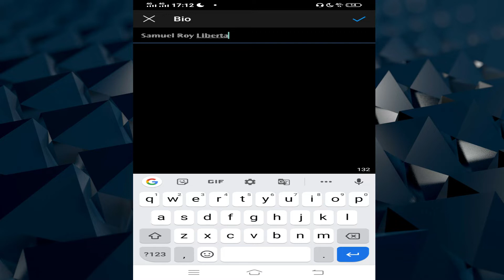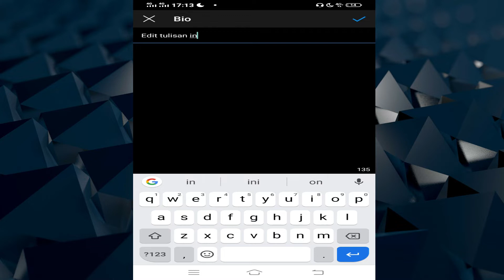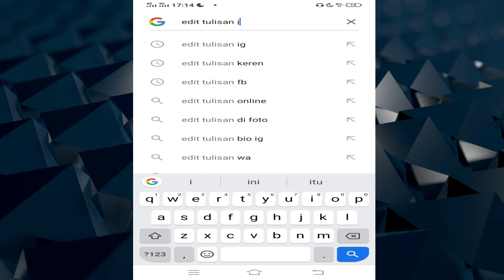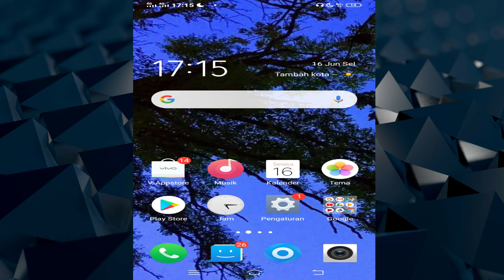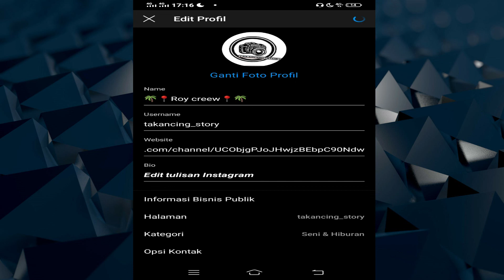CARA SIMPLE MENGUBAH FONT/TULISAN BIO INSTAGRAM TANPA APLIKASI (2020)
CARA SIMPLE MENGUBAH FONT/TULISAN BIO INSTAGRAM TANPA APLIKASI